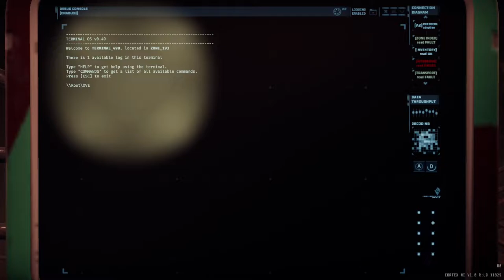R7D1 Class X Sigma clear (main)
Clearing with 3 players, and 2 sniper sentries
biotracker + sniper sentries are insane. Even with several mistakes from me, we managed to clear.

This is a pretty fun scan.

Main mistakes:
mismanagement of ammo (teammates ran out)
risking and getting shot by our own sniper sentry